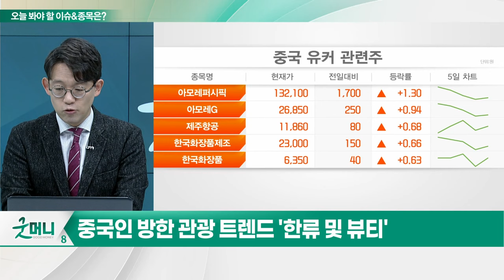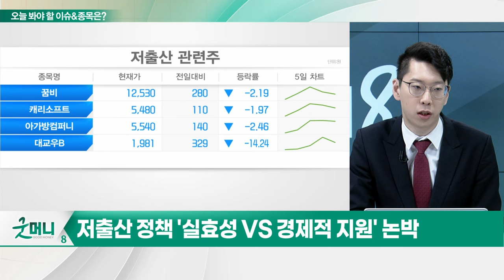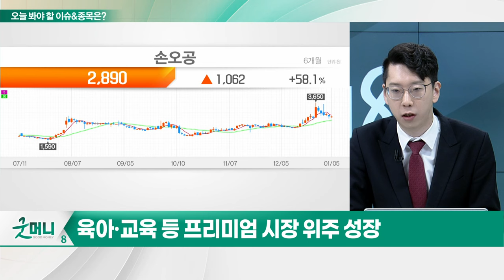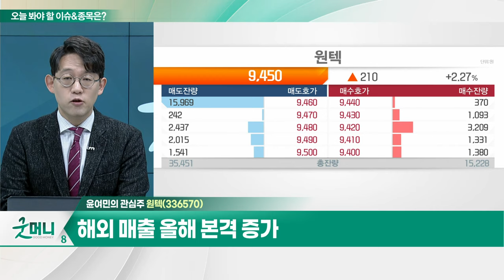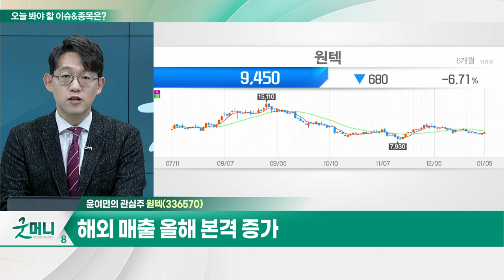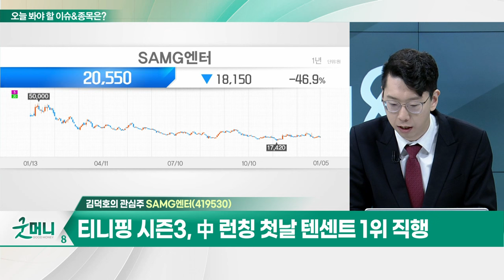원텍(336570)... '올리지오X' '올리지오KISS' 식약처 인허가 / SAMG엔터... 비수기 뚫고 외형성장... 프리미엄 키즈 콘텐츠 성장_개장 관심주 (20240105)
Q. "韓 의료관광 확대 기대"... 미용의료기기주 수혜 보나?
Q. 정부 '저출산 지원' 기대감 솔솔... 관련주는?

원텍(336570))
- '올리지오X' '올리지오KISS' 식약처 인허가
- 레이저 장비 '라비앙' FDA 인증 획득
- '라비앙' 브라질·말레이시아에서 인기
- 해외 매출 올해 본격 증가

- 비수기 뚫고 외형성장... 프리미엄 키즈 콘텐츠 성장
- 티니핑 시즌3, 中 런칭 첫날 텐센트 1위 직행